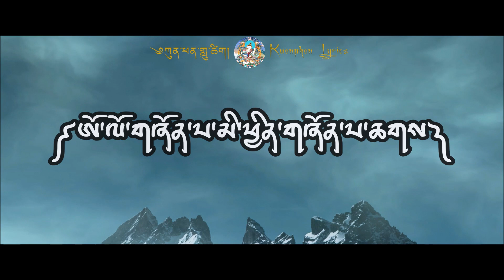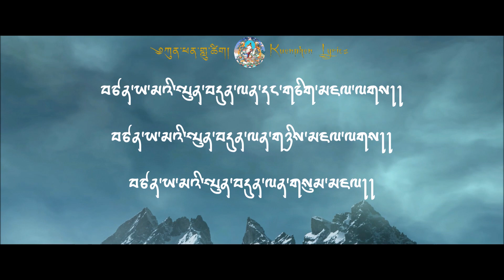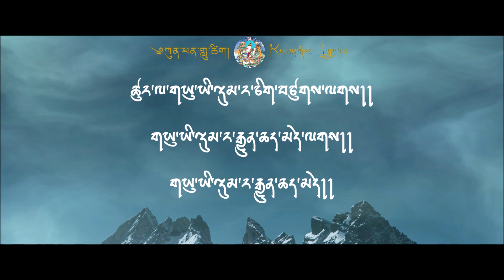Olo Zhoenpa Micha | Zhungdra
Olo Zhoenpa Micha